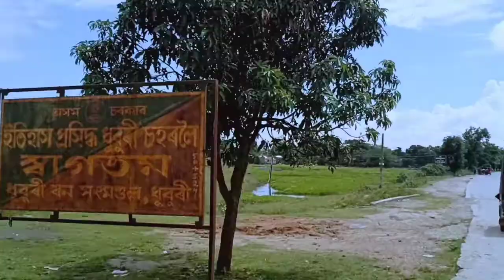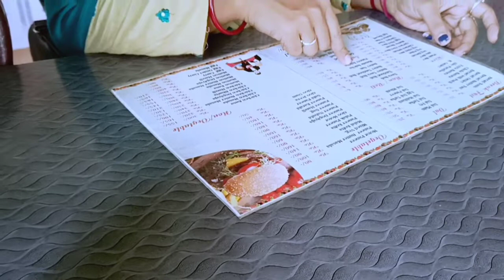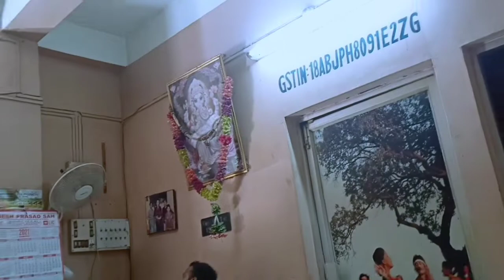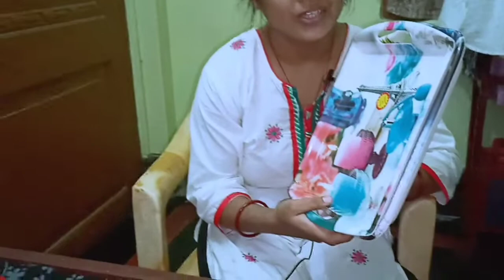My volg/ki shopping korilu/Shopping vlog//Dhubri Vishal market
My volg/ki shopping korilu/Dhubri